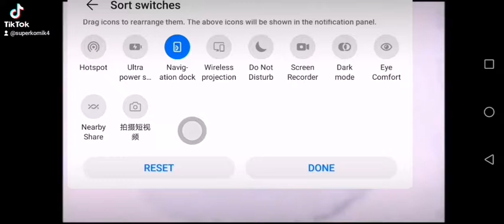Japanese Electric Logo Part 2 (Uptate)